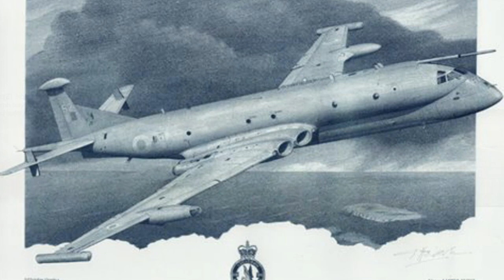AT THE GOING DOWN OF THE SUN - A Personal Act of Remembrance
BY LAURENCE BINYON (Edited)

With proud thanksgiving, a mother for her children,
Britain mourns for her dead across the sea.
Flesh of her flesh they were, spirit of her spirit,
Fallen in the cause of the free.

And a glory that shines upon our tears.

They mingle not with their laughing comrades again;
They sit no more at familiar tables of home;
They have no lot in our labour of the day-time;
They sleep beyond Britain's foam.

But where our desires are and our hopes profound,
Felt as a well-spring that is hidden from sight,
To the innermost heart of their own land they are known
As the stars are known to the Night;

As the stars that shall be bright when we are dust,
Moving in marches upon the heavenly plain;
As the stars that are starry in the time of our darkness,
To the end, to the end, they remain.